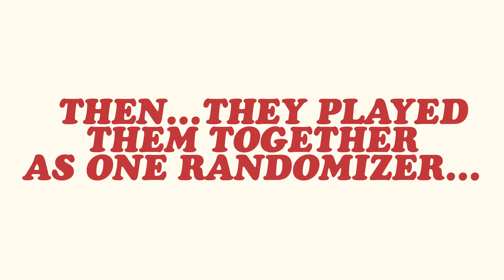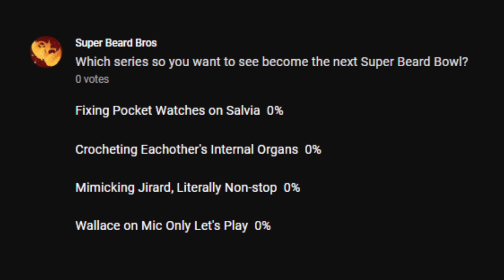Beard Bros Movie Reviews Season 2 | Ep. #8 | Surf Ninjas | Super Beard Bowl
For the Beard Bros Movie Reviews Season 2 finale, the bros review Surf Ninjas!

Brothers Johnny (Ernie Reyes Jr.) and Adam (Nicolas Cowan) are coasting through a fun surfer existence in Los Angeles when they are suddenly accosted by a band of ninjas. A mysterious warrior comes to their aid, later telling the brothers that they are the royal heirs to the throne of Patusan, an embattled island under the rule of a tyrannical leader (Leslie Nielsen). After discovering their untapped ninja skills, Johnny and Adam agree to travel to Patusan to overthrow the current monarchy.

Editors: Megan Baldado (@basic.baldado)